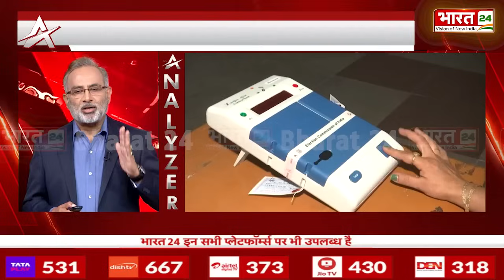दूसरे चरण में पलटी बाजी, INDI का खेल खत्म!| PM Modi | Rahul Gandhi | Mr.Analyzer | 2nd Phase Voting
विश्व के सबसे बड़े लोकतंत्र के चुनावी महायज्ञ की दूसरी आहुति खत्म हो गई. सात चरणों में होने वाले लोकसभा चुनाव के दूसरे फेज में आज 12 राज्य और एक केंद्र शासित प्रदेश के 88 सीटों पर मतदान संपन्न हो गया. पश्चिम बंगाल के बालूरघाट को छोड़कर दूसरे दौर का मतदान शांतिपूर्ण तरीके से संपन्न हो गया. दूसरे चरण की मतदान संपन्न होने के साथ कई केंद्रीय मंत्रियों समेत दिग्गजों नेताओं का भविष्य EVM में कैद हो गया.

The second offering of the election grand yagya of the world's largest democracy has ended. In the second phase of Lok Sabha elections to be held in seven phases, voting was completed today on 88 seats in 12 states and one union territory. Except in Balurghat in West Bengal, the second round of voting was completed peacefully. With the completion of the second phase of voting, the future of senior leaders including many Union Ministers was captured in EVMs.